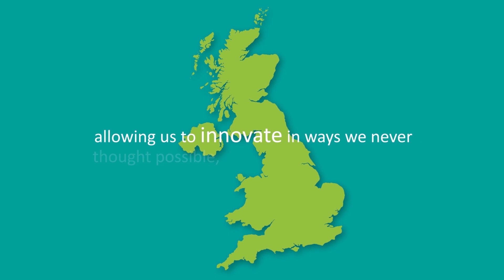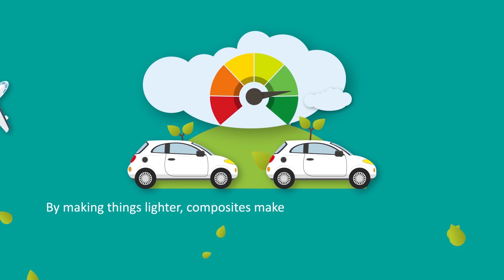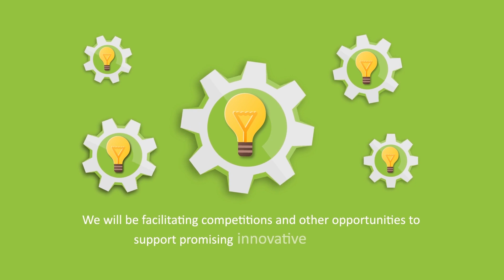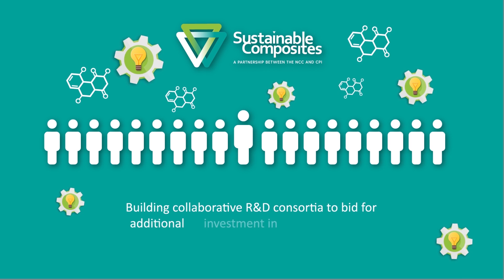Sustainable Composites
Sustainable Composites is the national hub promoting and delivering the sustainable use of composite materials. Led by the NCC and CPI, our aim is to accelerate the development of net zero impact composites, processes and technologies, bringing together the UK’s composites expertise to quickly turn research breakthroughs into industrial applications.
to find out more.